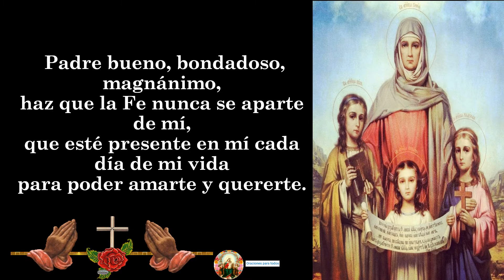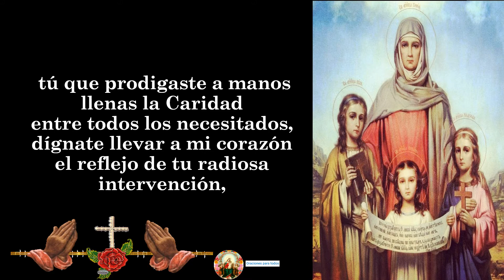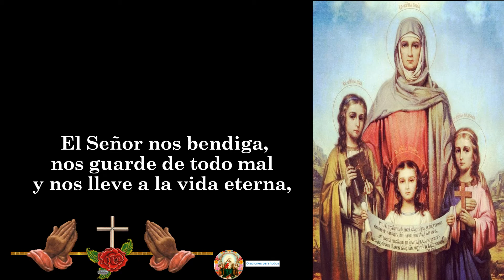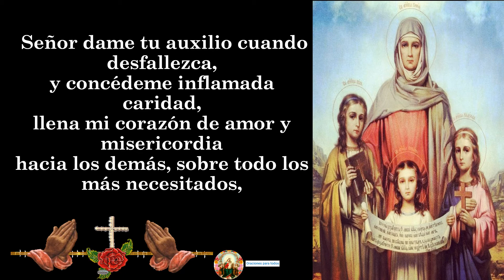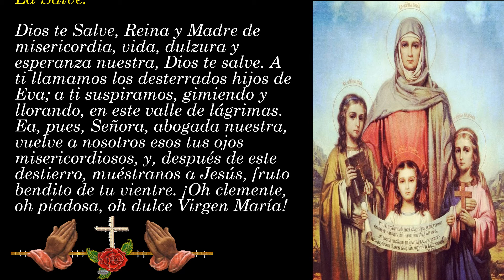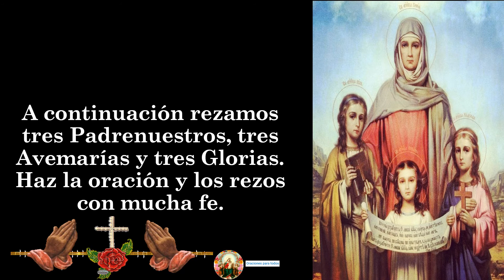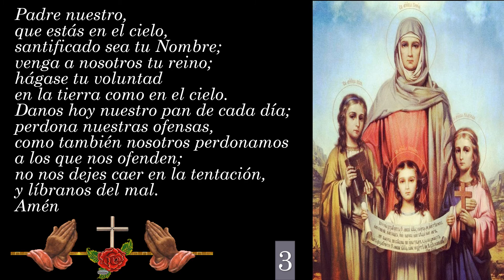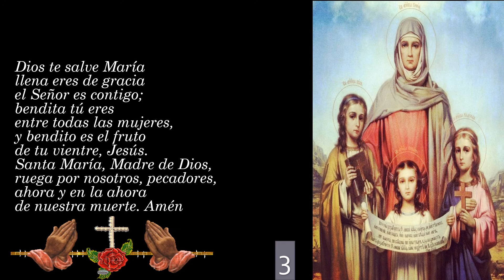Oración a la fe, esperanza y caridad 👉 para una petición muy difícil 🙏🙏🙏